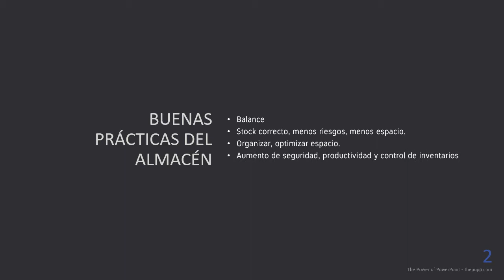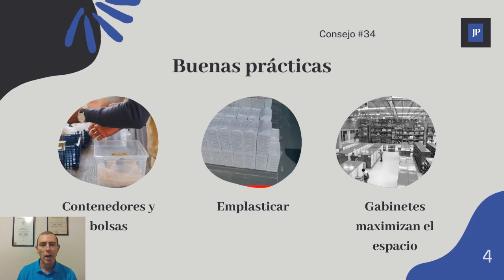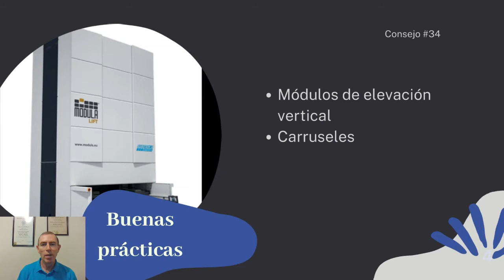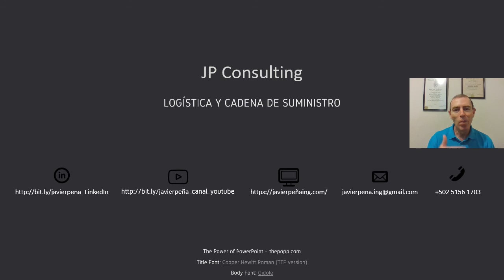BUENAS PRÁCTICAS DEL ALMACÉN - 034 ALMACENAR LA MERCANCÍA EN CONTENEDORES Y BOLSAS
En un almacén o bodega los amplios espacios favorecen la circulación de polvo cuando las instalaciones no son completamente selladas, incluso el polvo puede entrar en las suelas de los zapatos de quienes trabajan dentro.

El humo de montacargas si son de combustión interna también deja hollín en el ambiente.

REFERENCIAS
datexcorp.com.

Videos:
Julia M. Cameron, Paul Cruz, tima-miroshnichenko en Pexels,
Axelot y PowerWashCompany en YouTube